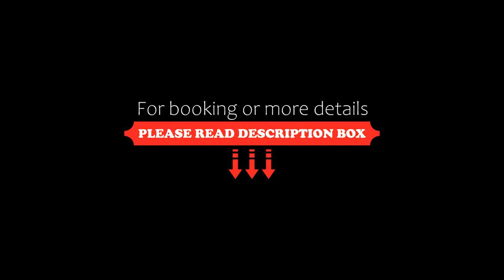Hotel MJ, Samarinda, Malaysia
About Property:
Located in Samarinda, 15 km from Palaran Main Stadium and 29 km from Aji Imbut Stadium, Hotel MJ offers air conditioning.

With a private bathroom, units at the guest house also provide guests with free WiFi.

Guests at the guest house can enjoy an à la carte or an Asian breakfast.

The nearest airport is Aji Pangeran Tumenggung Pranoto International Airport, 21 km from Hotel MJ.
Property Type: Hotel
Address: Jalan KH. Khalid No.1, Ps. Pagi, 75111 Samarinda, Indonesia
Searching For
1. Hotel MJ - Samarinda - Malaysia
2. Hotel MJ - Samarinda - Malaysia Address
3. Hotel MJ - Samarinda - Malaysia Rooms
4. Hotel MJ - Samarinda - Malaysia Amenities
5. Hotel MJ - Samarinda - Malaysia Offers and Deals
Audio Credit:
Track Title: Reasons To Hope
Artist: Reed Mathis